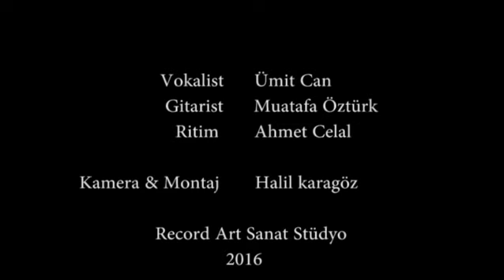Canlı Oda - Ümit Can Sultanım 2016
Vokalist - Ümit Can
Gitarist - Mustafa Öztürk
Ritim - Ahmet Celal
Kamera & Montaj - Halil Karagöz
Record - Art Sanat Stüdyo